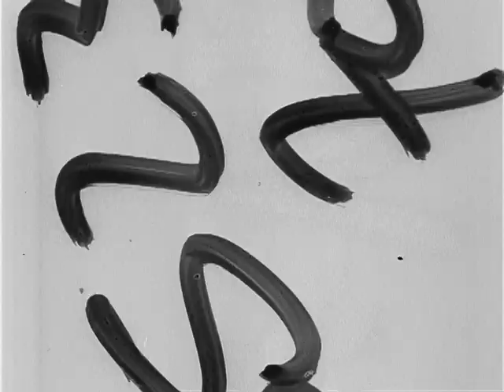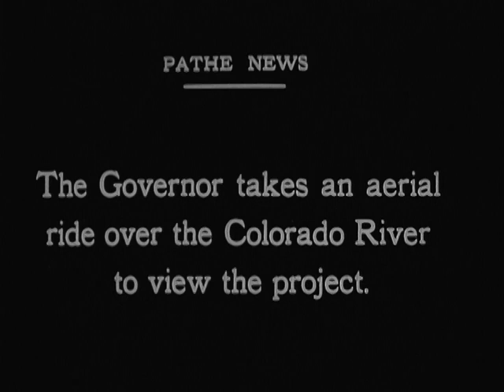INTERNATIONAL NEWS, ca. 1918 - ca. 1921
INTERNATIONAL NEWS, ca. 1918 - ca. 1921 - National Archives and Records Administration   - ARC Identifier 88968 / Local Identifier AFI-AFI-442A - American Film Institute. NEWSREEL: (1) Four men boat on Colorado River in the Boulder Canyon area. (2) Zuni braves guide Gov. Schrugham of Nevada on his tour of 5 million dam site in Boulder Canyon. Gov. gets aerial view of site in a gondola, as well as seeing a Zuni village. DVD copied by IASL Master Scanner Katie Filbert.